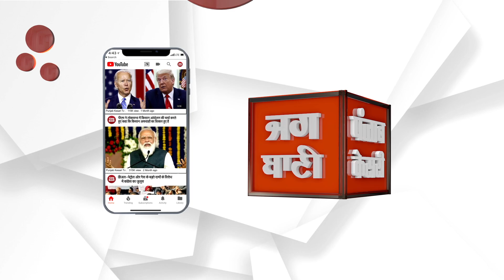महंगाई-बेरोजगारी के खिलाफ कांग्रेस का हल्ला बोल, प्रदेशभर में धरना-प्रदर्शन जारी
जयपुर, महंगाई- बेरोजगारी के खिलाफ आज कांग्रेस का हल्ला बोल प्रदेशभर में कांग्रेस का धरना- प्रदर्शन जारी, कांग्रेस नेताओं ने दी जयपुर में गिरफ्तारी, PCC चीफ गोविंद सिंह डोटासरा के ने नेतृत्व में प्रदेशन, सिविल लाइन्स फाटक पर धरना प्रदर्शन, कांग्रेसी दिग्गजों ने दी सामूहिक गिरफ्तारी